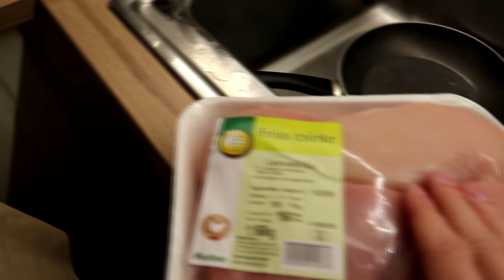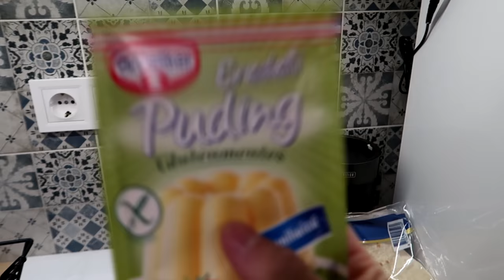NŐNAPI VLOG! NŐNAPI VACSI KÉSZÍTÉS!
Boldog nőnapot lányok!!!:)
Csekkcsekk!
A videó a Nike Budapest támogatásával készült.

►► Jó szórakozást kívánok, ha tetszik akkor nyomd meg a LIKE gombot!:) ◄◄

▼▼ Elérhetőségeim ▼▼

►►► Köszönöm szépen hogy végig nézted!
►►► Véleményed írd meg a komment részlegbe, mindig olvasom őket!

►►► 1-2 hasznos infó a videóról:

●●● Kamerák amiket használok: Panasonic GH4 , Canon G7X Mark2 , Gopro5 , DJI Phantom 4 Pro
●●● Videó szerkesztő: Sony Vegas Pro 12
●●● Mikrofon: Rode - VideoMicro

►►► Gépem alkatrészei:

●●● Alaplap: ASUS Z170 Pro gaming
●●● Processzor: Intel core i7-6700K
●●● Processzor hütő: Corsair Hydro H100i
●●● Videókártya: ASUS GeForce GTX 1080
●●● Memória: HyperX Fury 16GB DDR4
●●● Merevlemez: 2TB WD
●●● SSD: Samsung 850 evo 500GB
●●● Tápegység: Corsair CX750

►►► Végszó:

●● Nagyon jó látni hogy van értelme annak amibe fektetem az időm, király érzés hogy vagytok a csatornán, vagytok nekem!:)